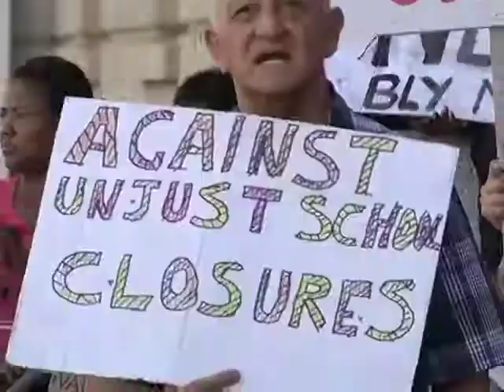eNCA's Gareth Edwards Interviews SANEF Deputy Chairperson Nic Dawes on the Media Coverage of Madiba